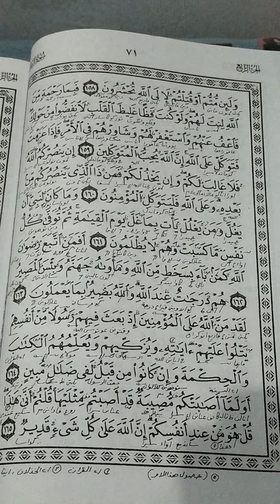Kajian Ali Imron 164 Dua makna